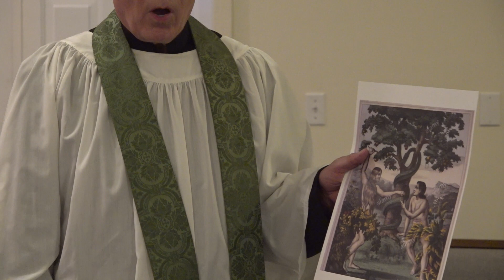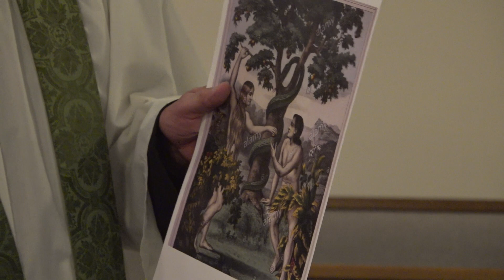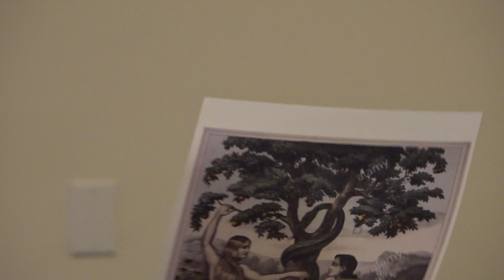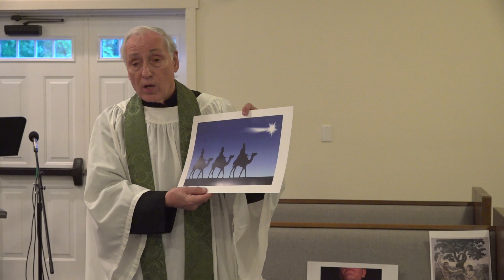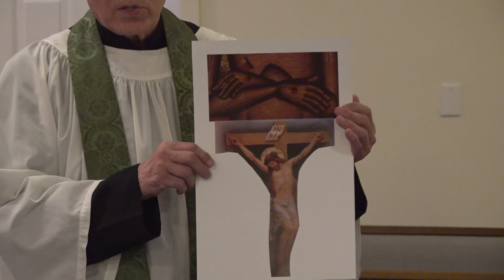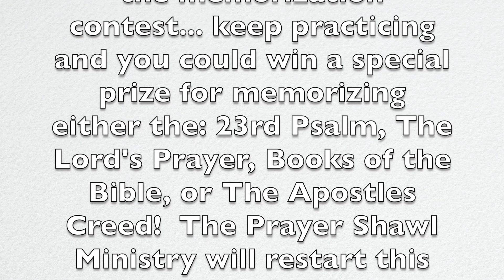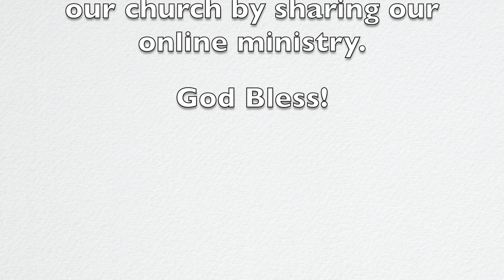IMC October 4, 2020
This video is about IMC October 4, 2020